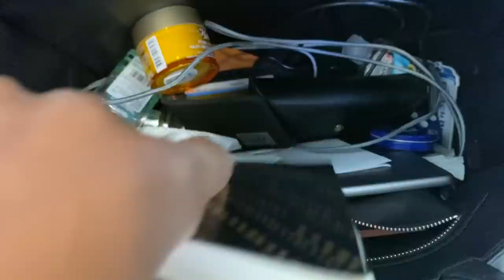Best Buys of 2021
Diesel Cargos: sold out
CK Sweater: sold out
SS Button-down:  sold out
Andersson Bell Mesh Top:  sold out
GAP Shirt: sold out =[
Awake NY Cardigan: Sold out
Daily Paper Shirt: Sold out
All Sneakers can be found on GOAT or StockX
New York Hat: a random Urban outfitters in LA, it's sold out now =[

💻 EDITING BY @soundlyawake

BRA SIZE: 34DD
DRESS SIZE: 6 -8
MEN'S SIZE (pants): 30 - 32

Madeyoulooks is a platform, ran by Jade Fox, for everyone explore unisex and androgynous fashion and style.